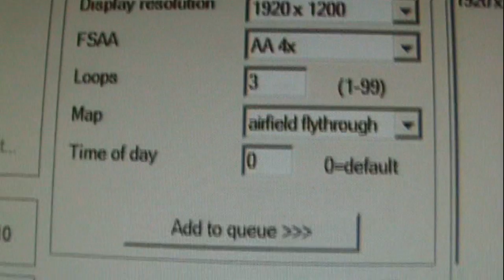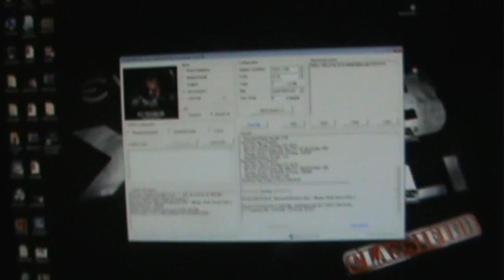3way SLI Domination! By Stanbony!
The bar's been set! You didnt unsubscribe! I kicked you out!